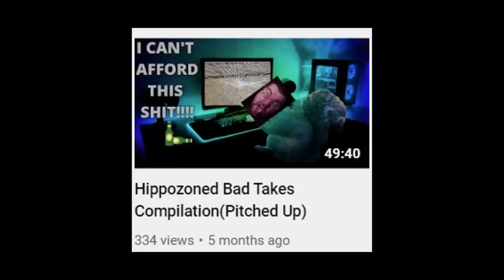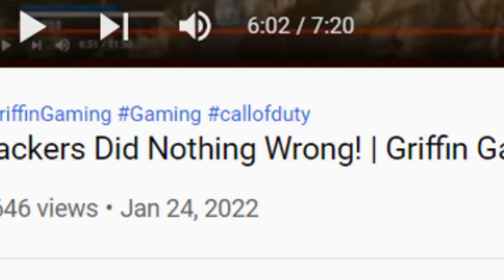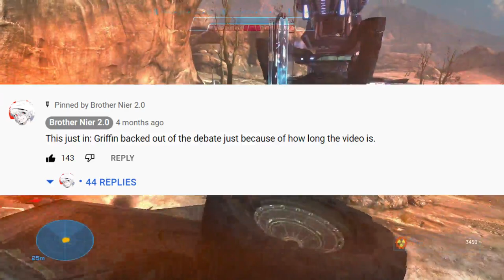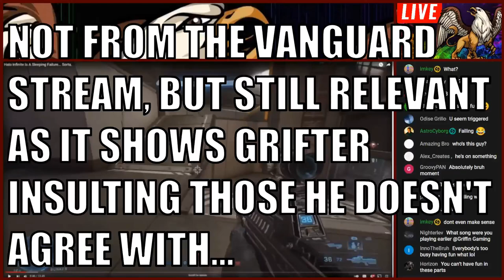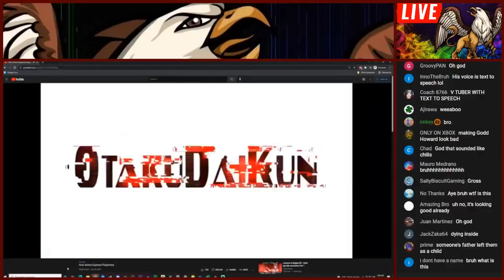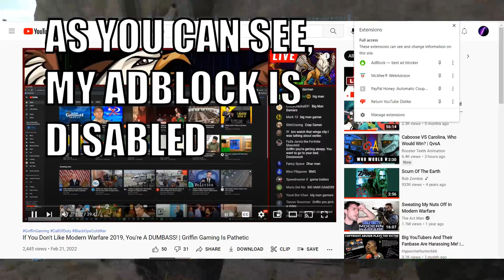Griffin Gaming Is Indeed a Grifter | Stutteringmania Simps for the Great Grifter Himself...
In an attempt to get his Lord and Savior Grifter Christ to notice him, StutteringMania decides to simp for Griffin Gaming.

NOTE: This video was made BEFORE I knew about the controversy between Brother Nier 2.0 and HypocriteHunter666 and as such it does not reflect that.